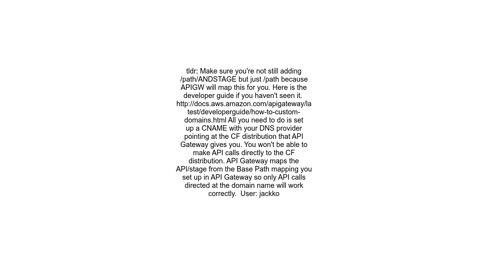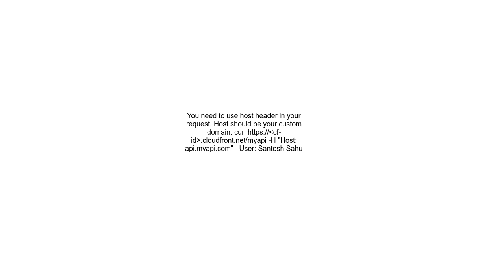Custom domain for API Gateway returning 403